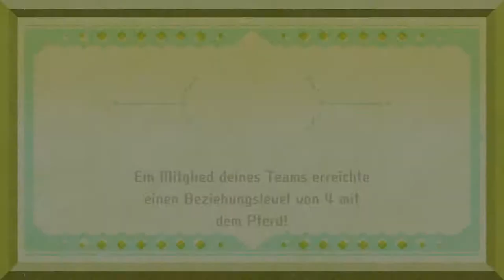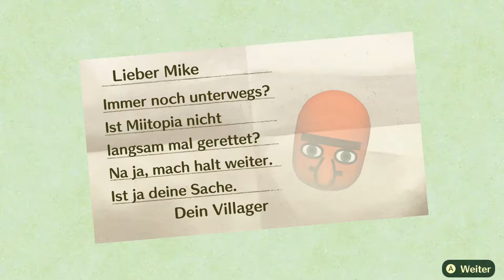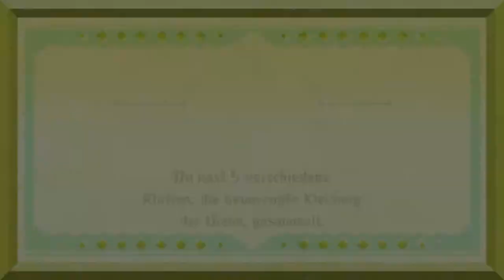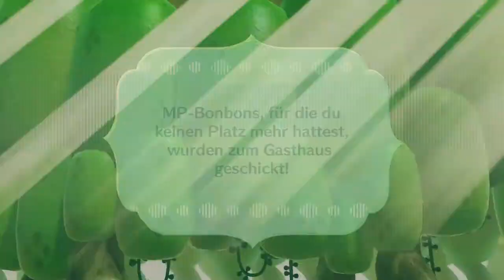Miitopia #9 | Gemeinsam gegen den Kobragolem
Heute mal wieder eine lustige und Spaßige Folge miitopia c: Wow, Max (also Kobra) hat ja echt heute 2 Folgen hintereinander nur für sich.

 🎮Spiel: Miitopia
⌨Plattform: Switch
 ❔Genre: RPG